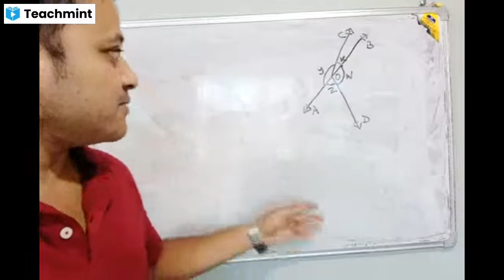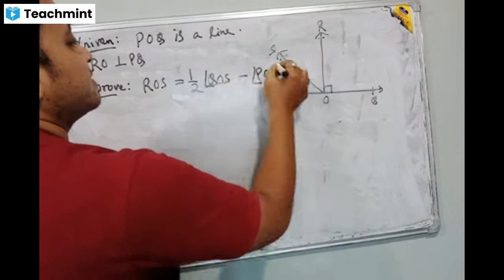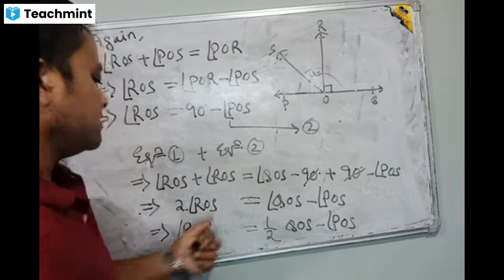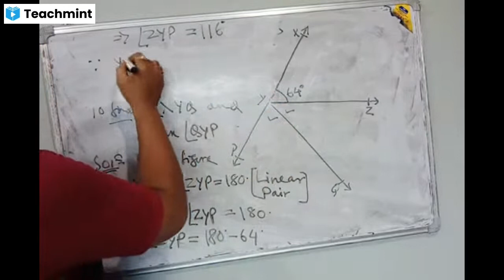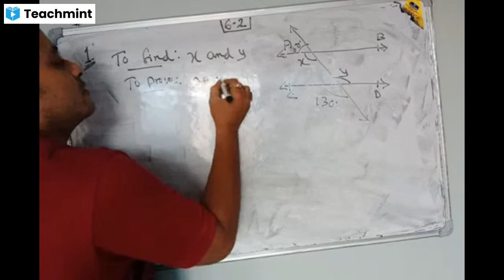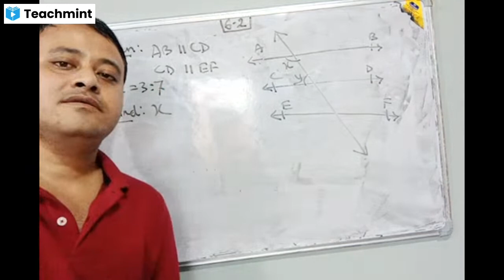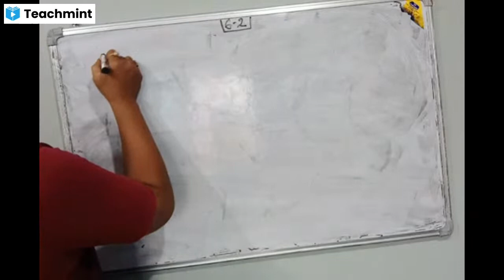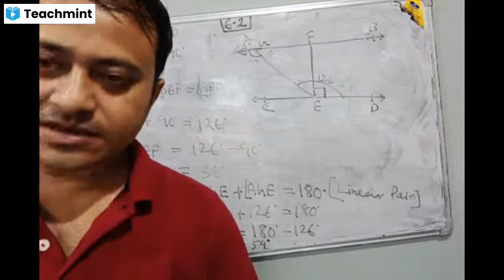CLASS 9 MATHS. LINES AND ANGLES. EXERCISE 6.1 AND 6.2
LIVE RECORDING OF CLASS 9 NCERT MATHS
CHAPTER 6 (LINES AND ANGLES)
EXERCISE 6.1 (Question no 4, 5 and 6)
Exercise 6.2 (Question no 1, 2 and 3)
FOR BOTH CBSE AND SEBA STUDENTS